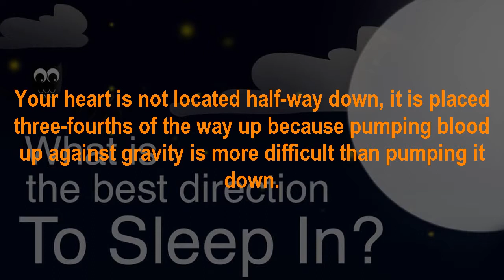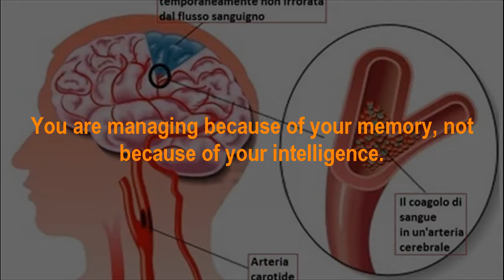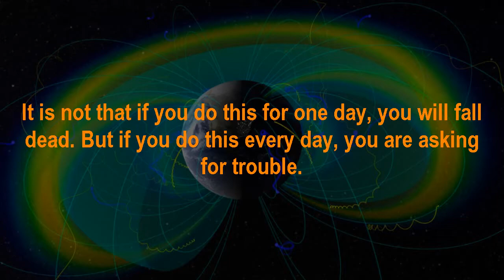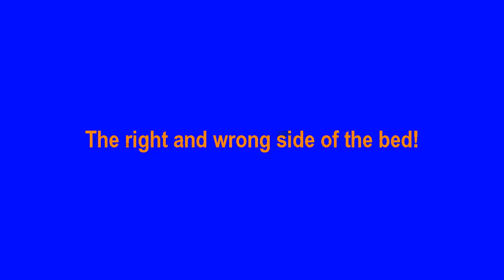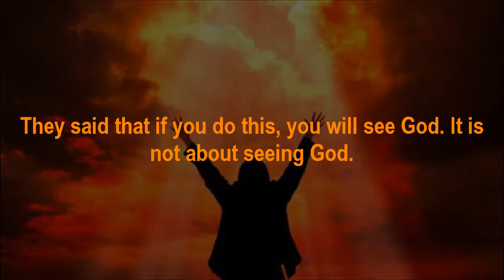Why North is Not the Best Direction for Sleeping in India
Why North is Not the Best Direction for Sleeping in India#HappyLife
How your body is engineered

Your heart is not located half-way down, it is placed three-fourths of the way up because pumping blood up against gravity is more difficult than pumping it down. The blood vessels which go upward are a finer arrangement compared to those going down. As they go up into the brain, they are almost hair-like, to such a point that they cannot even take one extra drop. If one extra drop is pumped in, something will burst and you will have a hemorrhage.

Most people have hemorrhages in their brain. This does not incapacitate you in any major way, but small damages happen. You may become duller, which people are becoming. Your level of intelligence after the age of 35 drops in many ways unless you take enormous care to keep it up. You are managing because of your memory, not because of your intelligence.